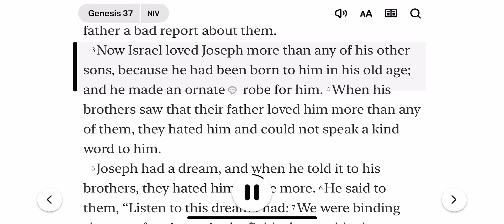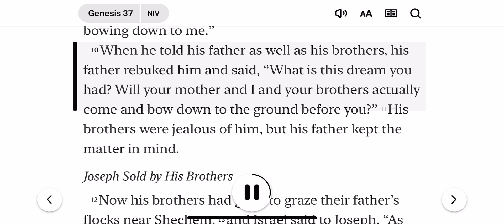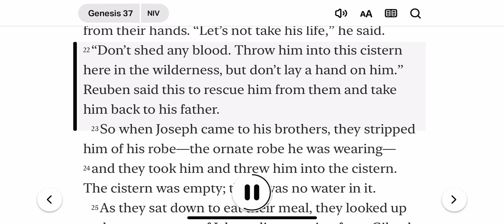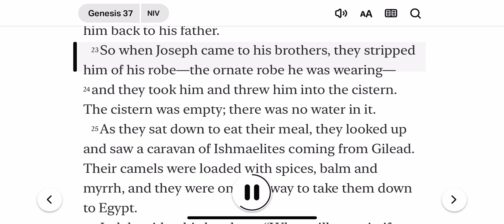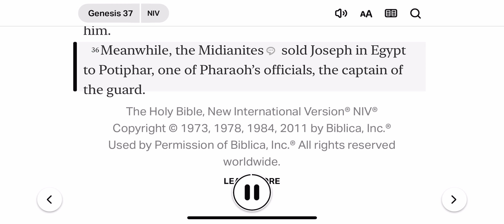Day 00037 Genesis 37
Genesis 37 marks the beginning of one of the most compelling narratives in the Hebrew Bible, the story of Joseph, a young man who becomes a central figure in the history of the Israelites. This chapter sets the stage for Joseph's tumultuous journey from favored son to slave and eventually to a high-ranking official in Egypt. The narrative is rich in themes of jealousy, betrayal, divine providence, and forgiveness, offering a profound exploration of human character and destiny. Below, I will provide a detailed summary and analysis of Genesis 37, highlighting its key events and themes.

### Summary of Genesis 37

Genesis 37 introduces us to Joseph, the 17-year-old son of Jacob (also known as Israel) and his beloved wife Rachel. Joseph is deeply favored by Jacob, which stirs envy and hatred among his brothers. This favoritism is symbolized by a special, colorful coat that Jacob gives to Joseph, often referred to as the "coat of many colors." Joseph's relationship with his brothers is further strained by two dreams he has, which he shares with his family. In these dreams, Joseph's brothers and even his parents appear to bow down to him, suggesting that he will rise to a position of great authority and power. These dreams fuel the brothers' resentment even more.

One day, Jacob sends Joseph to check on his brothers, who are tending flocks far from home. Seizing the opportunity, the brothers conspire against Joseph. Initially, they plan to kill him, but at the urging of Reuben, the eldest, they decide instead to throw him into a pit, intending to leave him there. However, when a group of Midianite traders passes by, Judah suggests selling Joseph to these merchants instead. Joseph is thus sold into slavery for twenty pieces of silver and taken to Egypt.

The brothers then concoct a deceitful plan to explain Joseph's disappearance to their father. They dip Joseph's coat in goat's blood and present it to Jacob, leading him to believe that a wild animal has killed his beloved son. Jacob is devastated, mourning deeply for Joseph.

### Analysis and Themes

1. **Favoritism and Family Dynamics**: The preferential treatment Joseph receives from Jacob is a recurring theme in Genesis, reflecting on the complexities of family relationships and the consequences of parental favoritism. This dynamic sets in motion the events that lead to Joseph's downfall and eventual rise.

2. **Dreams and Destiny**: Joseph's dreams are central to the narrative, serving as a divine indication of his future role. The dreams suggest that Joseph's path, although fraught with hardship, is part of a larger plan. This theme of divine providence runs through Joseph's story, highlighting the idea that adversity can lead to growth and fulfillment of one's destiny.

3. **Betrayal and Forgiveness**: The betrayal by Joseph's brothers is a stark portrayal of jealousy and its consequences. However, as the larger story unfolds in subsequent chapters, themes of reconciliation and forgiveness come to the forefront, offering powerful lessons on human nature and the capacity for change.

4. **Resilience and Providence**: Joseph's journey from favored son to slave, and eventually to a position of power, exemplifies resilience in the face of adversity. It also underscores the biblical theme of providence—God's guiding hand in the course of human events.

Genesis 37 is more than a story of personal ambition or familial conflict; it's a narrative that deals with profound themes of human behavior, the complexities of life's journey, and the unseen forces that shape our destiny. It invites readers to reflect on their own lives, the nature of their relationships, and the role of faith in navigating life's challenges.

Seven questions to help you reflect as below:
1-What are you feeling grateful for?
2-What does this chapter talk about?
3-What does this chapter teach you about God?
4-What does this chapter teach you about People?
5-What does this chapter teach you about the relationship between God and People?
6-Since this chapter holds true, how will you relate it to your own life? What is your takeaway?
7-What is your pray request? SEEKING JOY, FINDING PEACE.